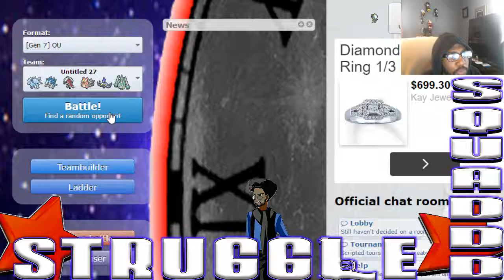Pokemon Sun and Moon Showdown Live Struggle SquaDDD I didn't stand a Chan Sey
Watch as me and my Pokemon SquuuuaD struggle to find out place in competitive Pokemon. There will be a lot of dumb mistake and a lot of fun moments involved in this series. I that we all can grow as the series continues. Thanks for being a part of the Mafia!